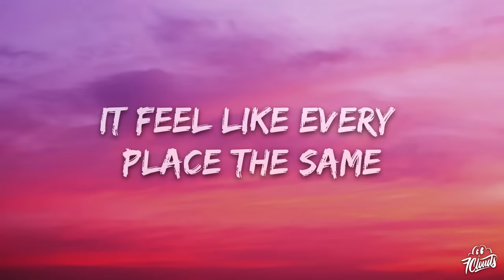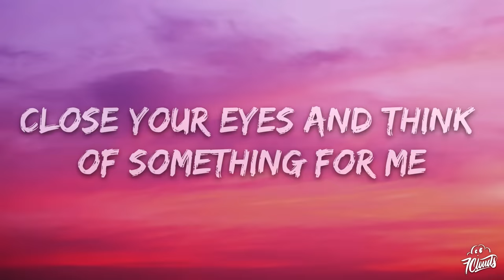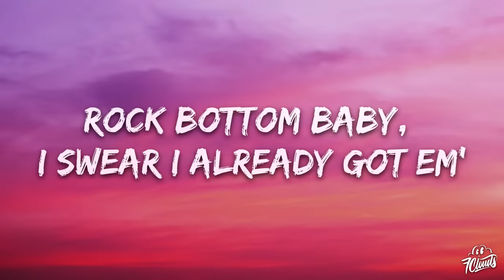Freddie Dredd - Limbo (Lyrics)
🎤 Lyrics: Freddie Dredd - Limbo